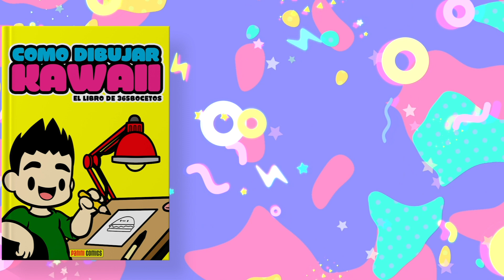COMO DIBUJAR UNA GALLETA KAWAII - como dibujar chocolate kawaii paso a paso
Estas buscando cómo dibujar una galleta de chocolate kawaii paso a paso de una forma fácil. Pues en este canal aprenderás a como dibujar comida kawaii, por ejemplo: Esta galleta kawaii, una barra de chocolate kawaii, una taza de café kawaii... De todo tipo de dibujos kawaii en MUY KAWAII.